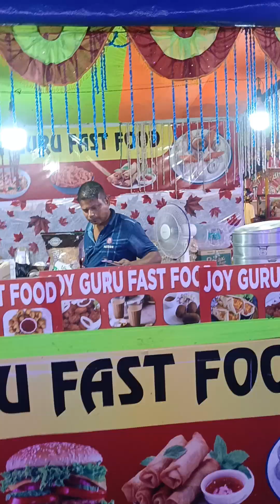মিনা বজাৰলৈ আমিবোৰ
yashna Vlogs
Zubeen Vlogs
Assamese new Block
Assamese Video
Assamese Vlog
Assamese viral video
jubin Vlog
Zubeen Vlogs